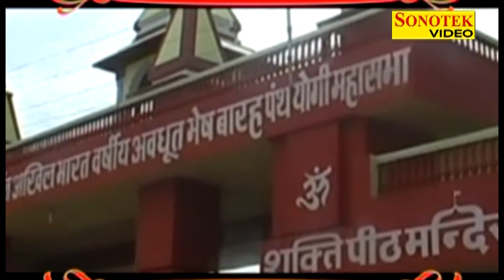Teri Lila Ke Gun | तेरी लीला के गुण | Mata Bhajan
Singer -  Monu Singh,Abhay Pandey
Album - Patan Devi Ke Darbar Chalo
Artist -
Lyrics -
Label - Sonotek Cassettes
Contact Person - Mr. Yogesh (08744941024 ),